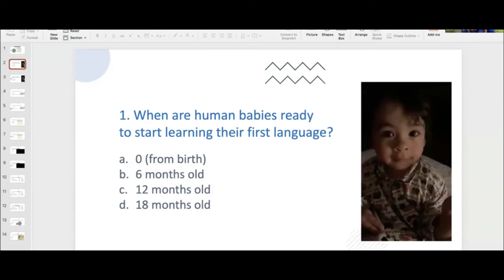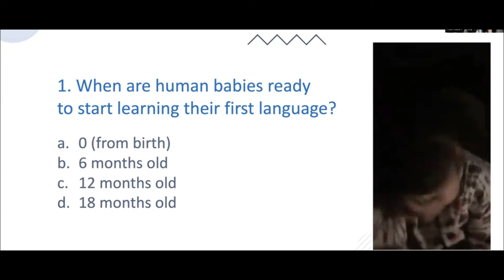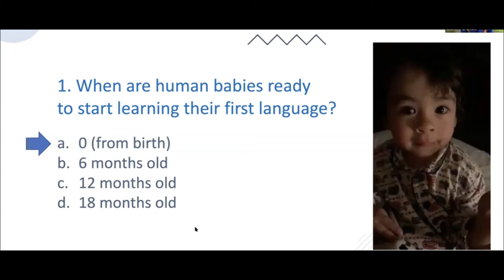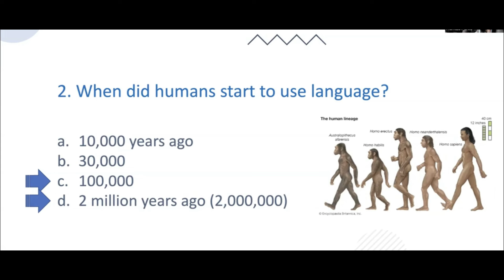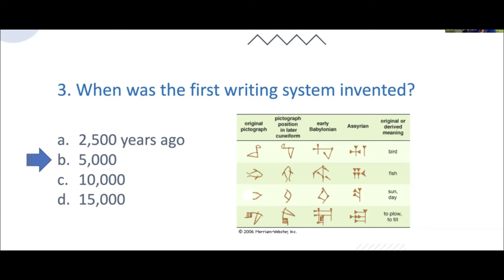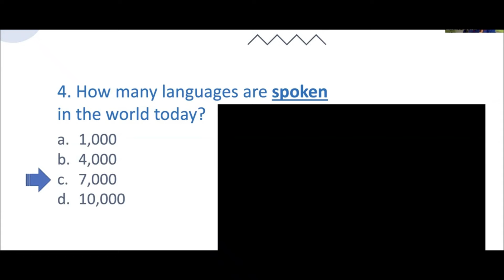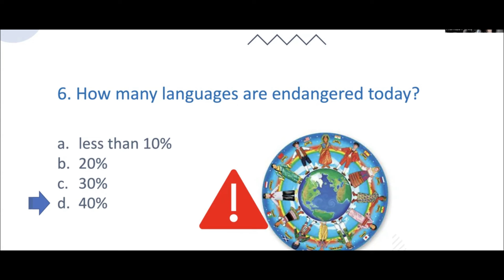My Accent is No Accident™ Podcast Episode #59 with Dr. Izabelle Grenon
My Accent is No Accident™ Podcast
Episode 59:

ACCENT: Accent and Identity: Celebrating Linguistic Diversity
Guest: Dr. Izabelle Grenon

During this episode Maritza introduces guest, Dr. Izabelle Grenon, a speech scientist, phonetic professor, writer, and speaker for social change and education. Originally from Canada, Dr. Grenon is a former associate professor at the University of Tokyo who recently retired to work as an independent writer, public speaker, and consultant.

Dr. Grenon’s Accent and Language Diversity:
Dr. Grenon discusses her unique accent, which is often perceived as American or Canadian depending on the listener's background. She explains that as a French Canadian who learned English as an adult, her accent reflects her linguistic journey and the diversity of her experiences living in multiple cultures.

Living in Different Cultures
Dr. Grenon shares her experiences of living in 7 different cultures, including Denmark, the US, Canada, Japan, Turkey, and Mauritius. She discusses the cultural differences, challenges, and adaptations required when immersing oneself in a new environment, highlighting the importance of an open and flexible mindset.

Distinguishing Culture and Individual:
Dr. Grenon emphasizes the need to distinguish between cultural norms and individual preferences. She explains that while cultures shape expectations, individuals within those cultures may not necessarily conform to stereotypes. Understanding this nuance is key to avoiding prejudice and embracing diversity.

The Advantages of Bilingualism
Dr. Grenon discusses the cognitive and social benefits of bilingualism, highlighting how it can expand one's worldview and modes of expression. She also addresses the misconception that bilingualism hinders language development, explaining that most of the world's population is multilingual without detriment to their linguistic abilities.

Accent Discrimination and Linguistic Profiling
Dr. Grenon explores the issue of accent discrimination, also known as linguistic profiling, where people make judgments and assumptions about an individual based on their speech patterns. She discusses research demonstrating how this can lead to unfair treatment and disadvantages for immigrants and non-native speakers.

Guiding Immigrants in Japan
Dr. Grenon shares her plans to create a series of guidebooks to help immigrants navigate the practical, day-to-day challenges of living in Japan. The first book focuses on the process of renting an apartment, providing detailed, visual instructions to assist newcomers with tasks they may find daunting or confusing.

Embracing Diversity and Individuality
In closing, Dr. Grenon emphasizes the importance of embracing diversity and individuality, rather than making assumptions or judgments based on cultural or linguistic differences. She offers to provide information sessions, presentations, and consulting services to help organizations and individuals foster greater cross-cultural understanding and inclusion.

00:00:00 Introduction
00:02:09 Dr. Grenon's Accent
00:04:59 Live in Mauritius, Africa
00:09:19 Living in Different Cultures
00:11:42 Distinguishing Culture and Individuality
00:24:41 Definition of Home for a Foreigner
00:30:14 What is happening to Different languages in the world
00:43:52 Advantages of Bilingualism
00:49:25 Accent Discrmination and Linguitic Profiling
01:06:54 Diffenrences between traveling for pleasure and living abroad
01:09:47 Guiding Immigrants in Japan